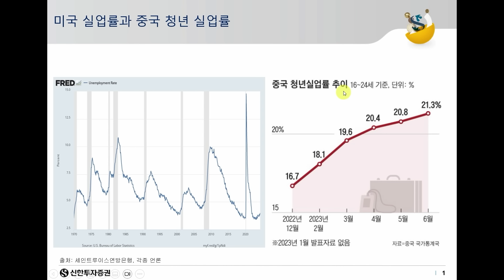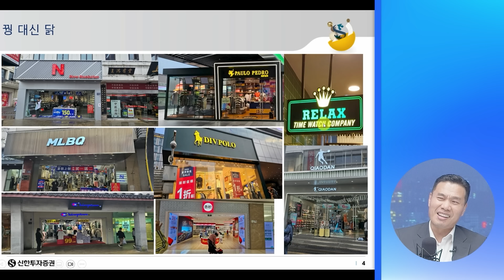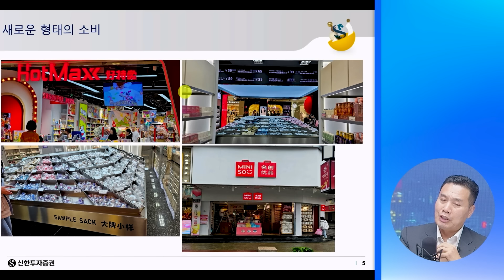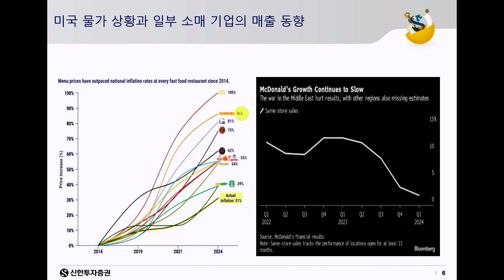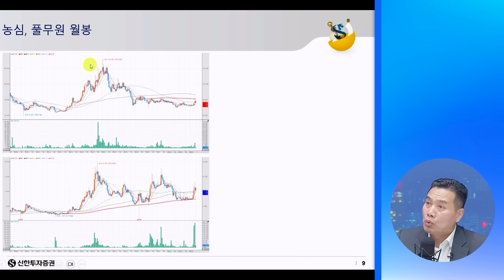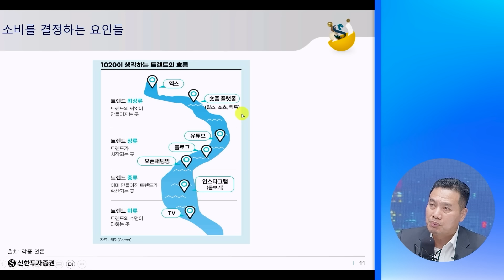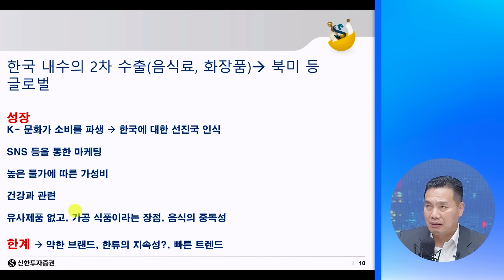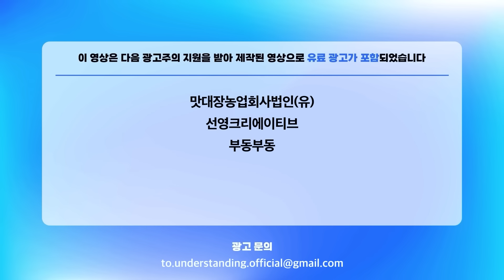중국과 미국의 소비시장이 완전히 달라졌습니다 (신한투자증권 이선엽 이사)